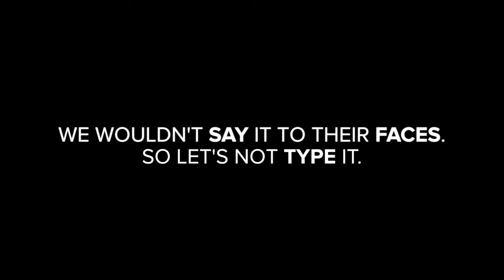MoreThanMean - Women in Sports 'Face' Harassment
Watch REAL guys read REAL comments made about sports reporters Sarah Spain and Julie DiCaro – to their face. These fans learn some tweets are MoreThanMean – they’re harassment. Share this w/ hashtag MoreThanMean to increase awareness about harassment of women in sports.

For more, hear an extended Just Not Sports podcast on the topic with columnist/broadcaster Julie DiCaro and Sports on Earth’s NFL writer Andrea Hangst. Find it on iTunes, Twitter (@JustNotSports) or on SoundCloud

Profanity is all bleeped, but possible Trigger Warning due to intense themes.